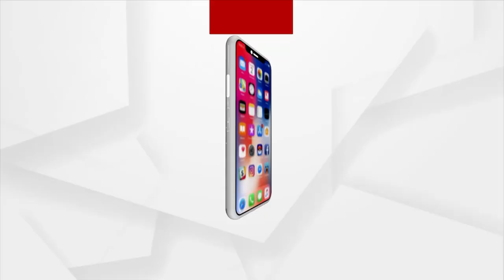Festive fervour sweeps western Odisha | Updates from Sambalpur